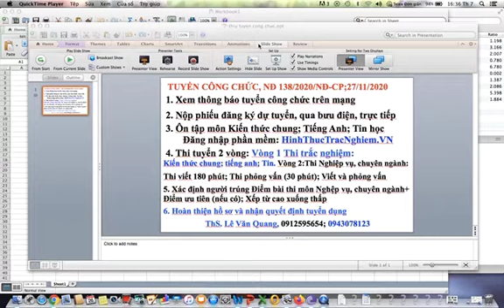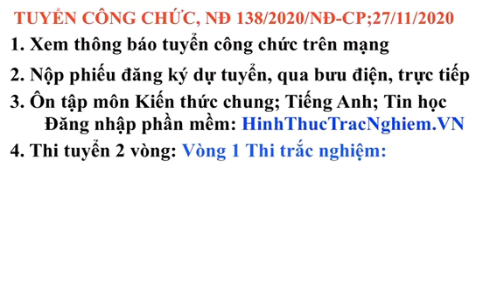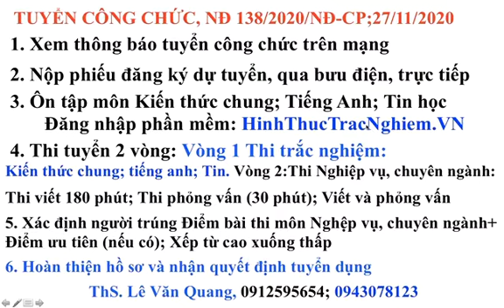THI TUYỂN CÔNG CHỨC; MỚI NHẤT